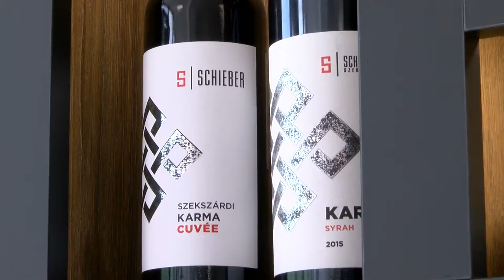Aranyfürt Mezőgazdasági Kft. - Szekszárd Javáért kitüntető cím